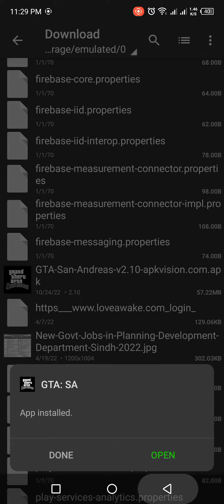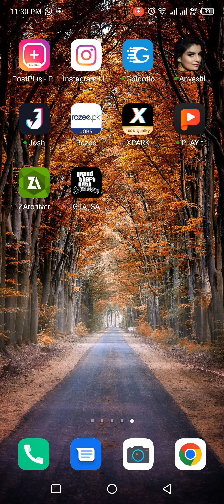How to Download GTA San Andreas on Android